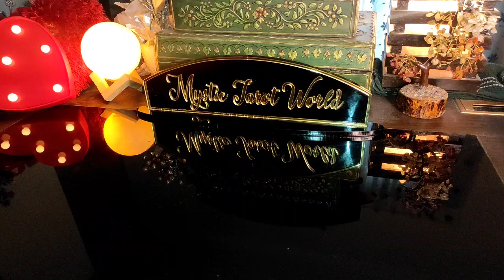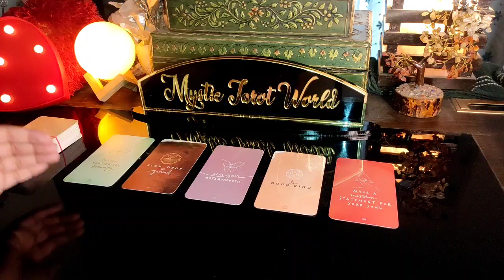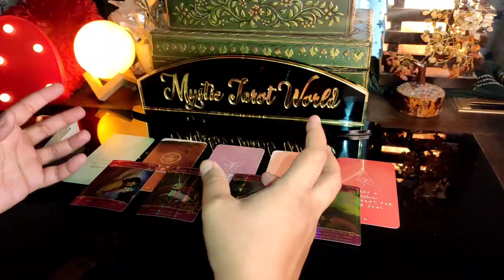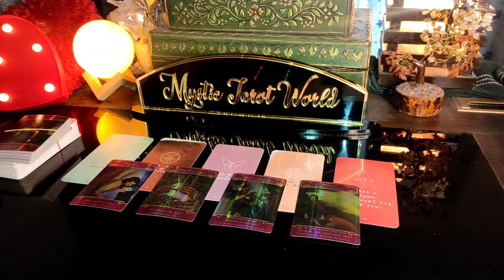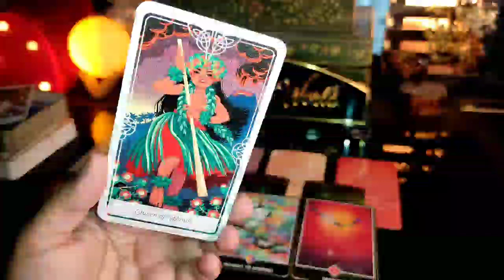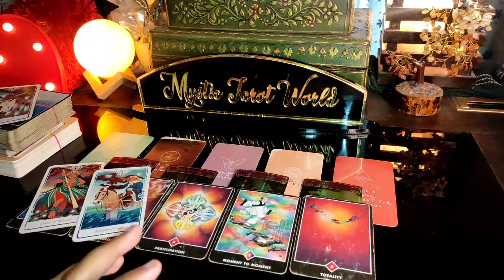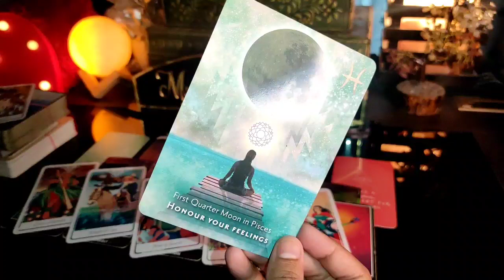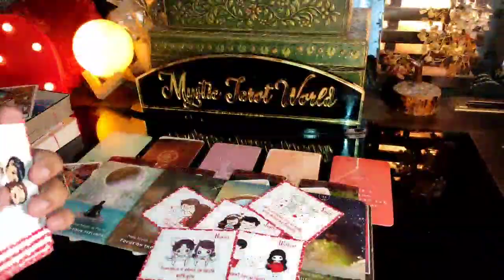💙 AAGE KYA HOGA- HIS/HER TRUE CURRENT FEELINGS AND ACTIONS- HINDI TAROT CARD READING TODAY TIMELESS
💙 AAGE KYA HOGA- HIS/HER TRUE CURRENT FEELINGS AND ACTIONS- HINDI TAROT CARD READING TODAY TIMELESS NEW